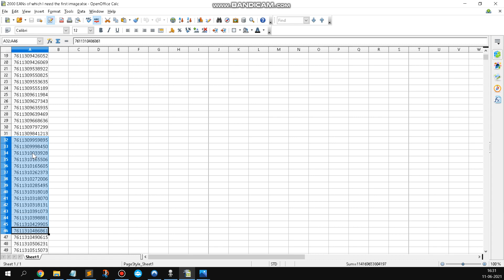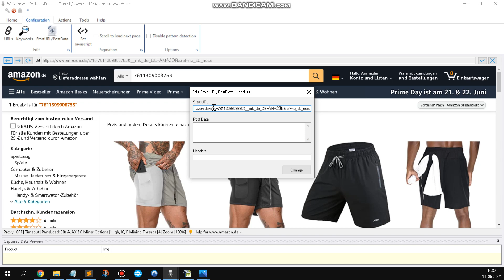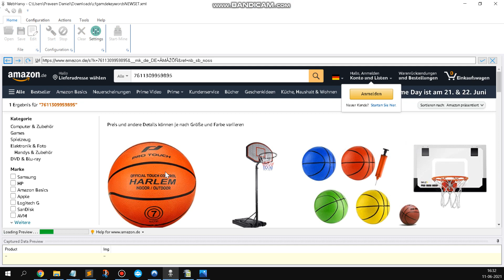How to change Start URL and Keywords (KW) list of an existing KW config file | Amazon.de | Webharvy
If the first keyword is 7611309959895, make the following change in the Start URL: